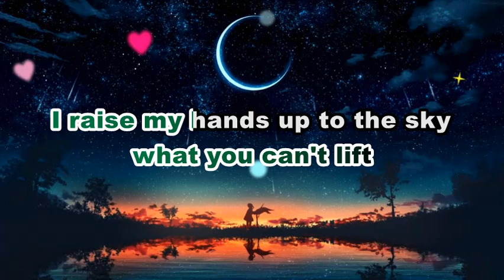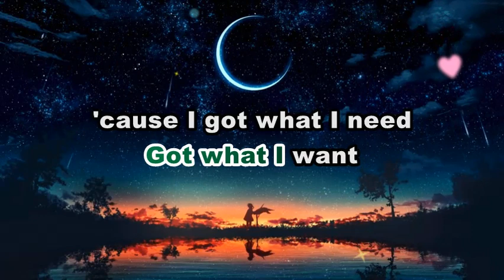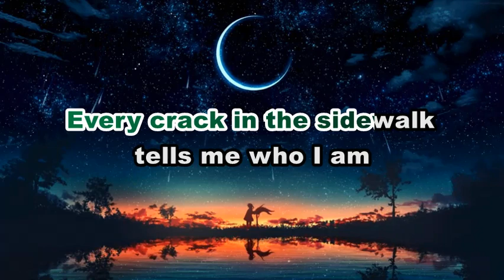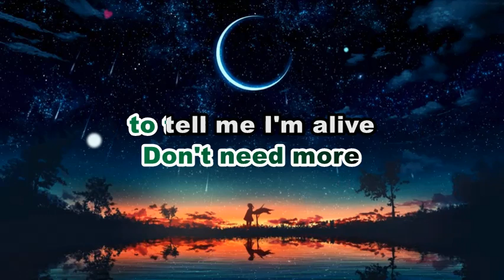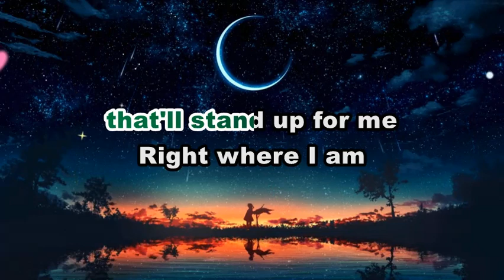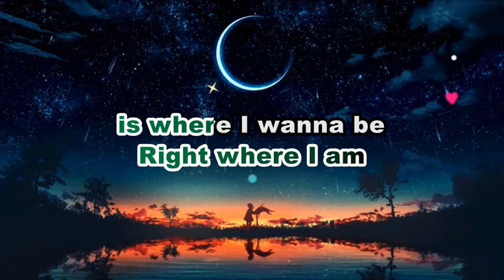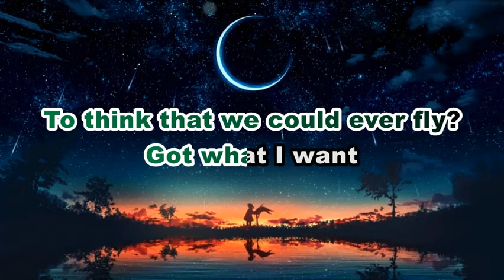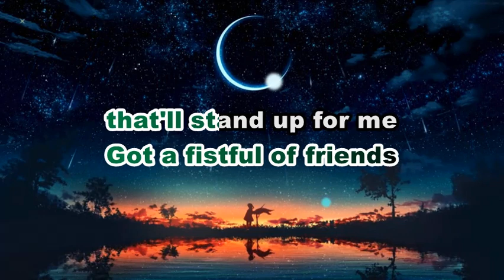Bon Jovi - Legendary | KARAOKE VERSION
This is A FAN MADE BY THE MIXED GENRE SONG LYRICS version of "Bon Jovi - Legendary"

Song:  "Legendary"

Original Source:

 • Bon Jovi - Legendary

 • EVM